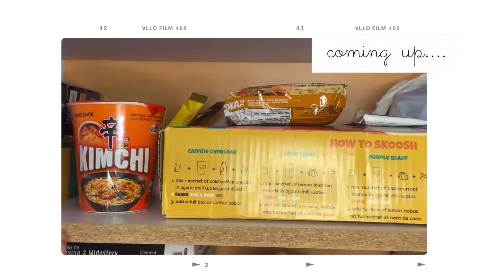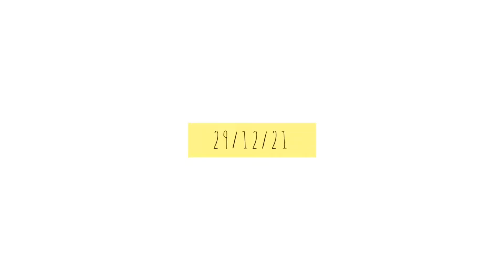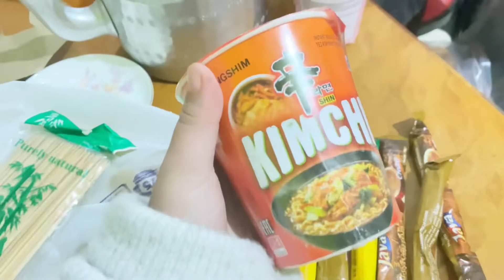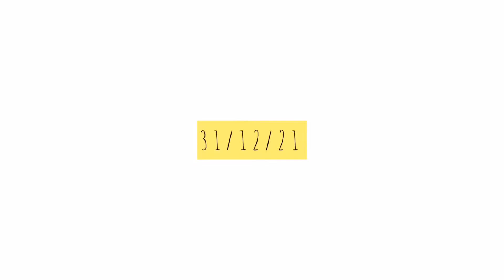Weekly vlog| Birthday week 🧁| Birthday preparation🎊🎉